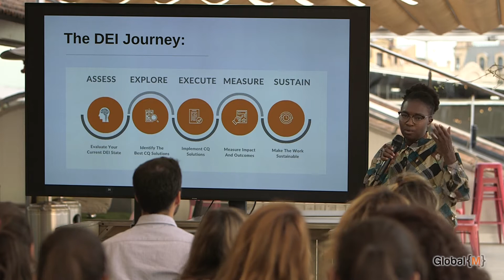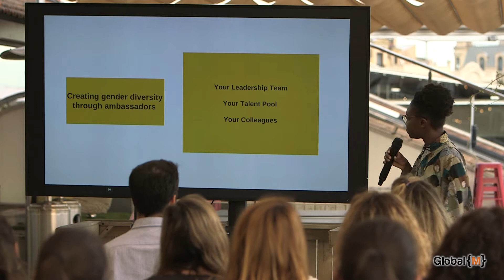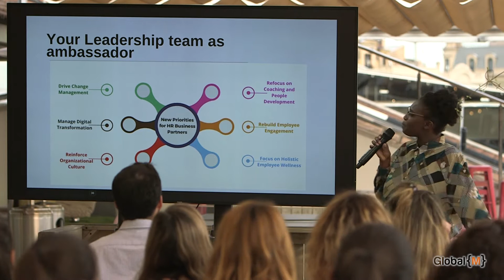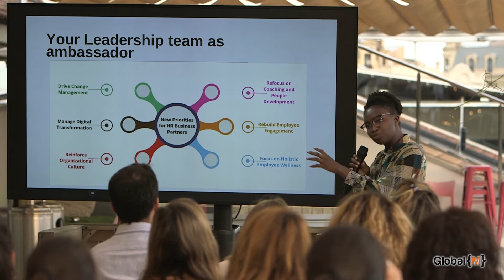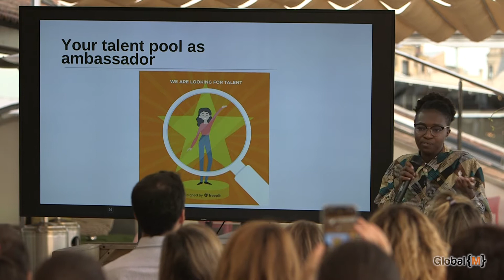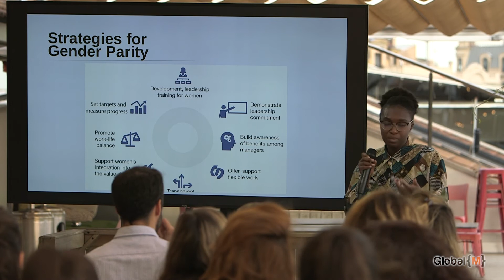Céline 1080 v1